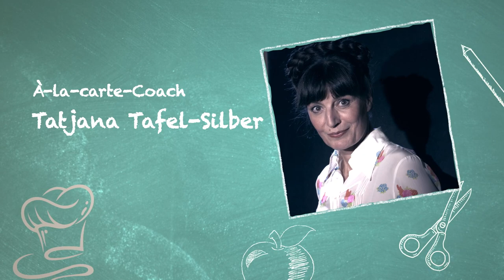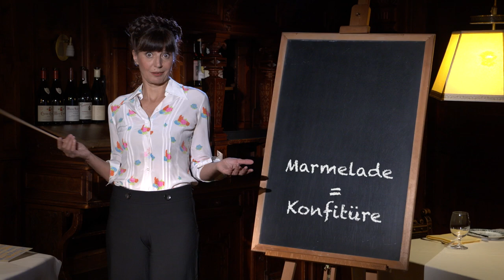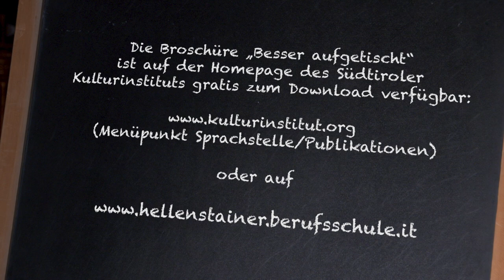Hom mer schun wos gfundn? - Folge 1 - Sprachen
Eine fehlerfreie Speisekarte zu verfassen, das ist gar nicht so einfach. Dank einer Kooperation zwischen der Landesberufsschule "Emma Hellenstainer" und der Sprachstelle im Südtiroler Kulturinstitut geht heute als humorvolle Hilfe die Videoreihe "Hom mer schun wos gfundn?"  mit Peter Schorn (Wirt Willi) und Eva Kuen (À-la-carte-Coach Tatjana Tafel-Silber) online.